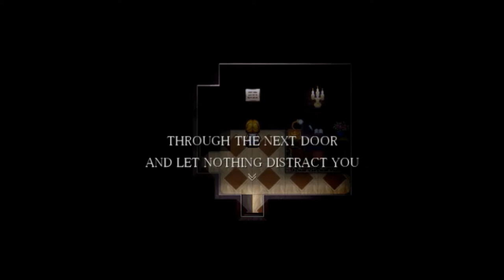.:The Witch's House:. Part 1 | 2spooky4me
[Re-upload. New series coming soon.]

Hey, I recorded this a year ago. I say 2spooky too much and whine like a baby. Also I start off speaking in a british accent for some reason, don't ask why that's just how I roll sometimes...

A lot of things I'm gonna be uploading first are gonna be older until I can get a good recording setup again. Hope you enjoy nontheless.